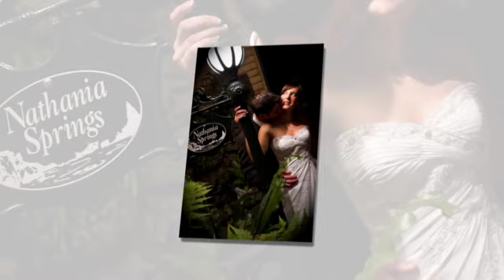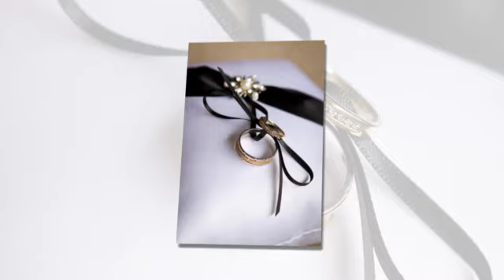Mark Teague Photography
Some of my wedding images.